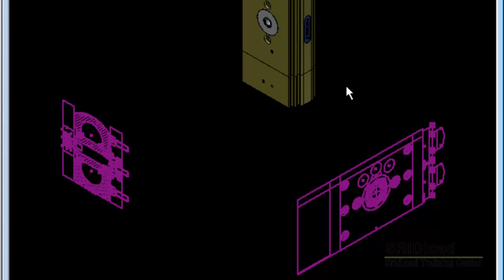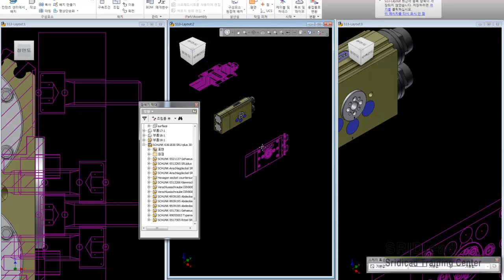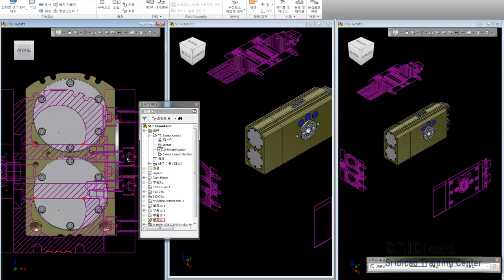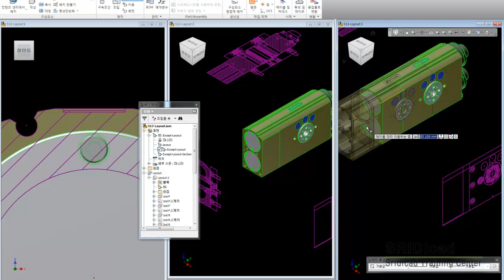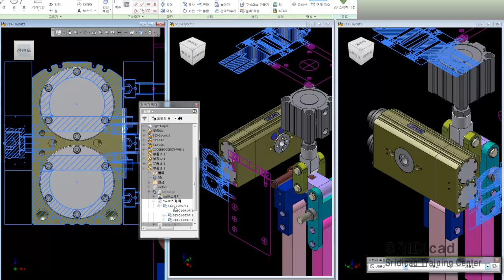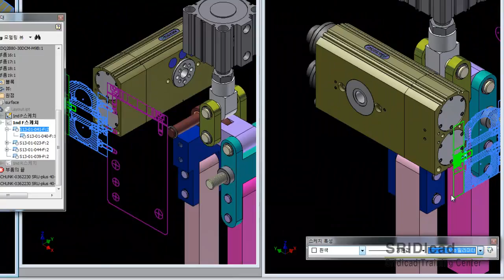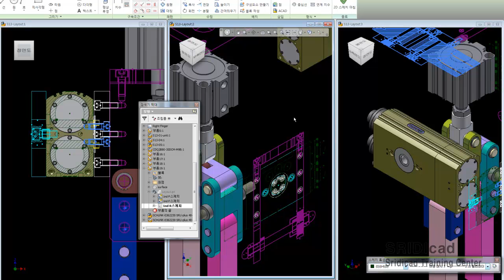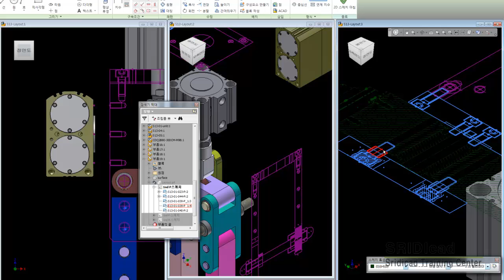공장자동화,인벤터 강좌,소프트웨어-견적 및 기술지원 무료-Holdmode_015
제품상세설명
5~10일 배송.

Key Features

AutoCAD and Inventor 2012 를 배우고 싶은 학생, 직장인을 위한 교재.
Covers 2D drawing, 3D modeling, assembly modeling, freehand sketching, mechanism design.
설계를 위한 "프로젝트 베이스" Part & Assembly File 포함.

In Detail

"AutoCAD and Autodesk Inventor" 를 사용하여 기구 설계를 할수 있는 동영상 형태로 제작 되었습니다.

이 비디오는 처음사용자라도 쉽게 2d 컨셉에서 3d 모델링 금증까지 혼자서 익힐수 있는 형태입니다.

2d 레이아웃의 기존 속성"블록"을 유지한체로 3D 모델링에 가져오기.

3D 공간에서의 작업평면,스케치,참조 파일을 활용한 초기 작업 준비 .

Autodesk Inventor를 사용하여 하향식 설계.

삽입 볼트,넛트,스프링 등 컨텐츠 라이브러리 삽입.

이 비디오는 대학생,직장인이 컴퓨터를 이용하여 AutoCAD and Inventor로 설계를 할수 있도록 되었습니다.

이전에 cad에 대한 별도의 지식을 필요로 하지는 않습니다.

Contents

Introduction: Getting Started

1. Drawing properties settings

2. Edit blocks

3. Add purchases

4. Add symmetry

5. Separate components

6. Create design view representation

7. Create extrude feature

8. Moving body modification

9. Create holes

10. Grip snap position

11. Setting application options

12. Degraded components

13. Components placement to origin